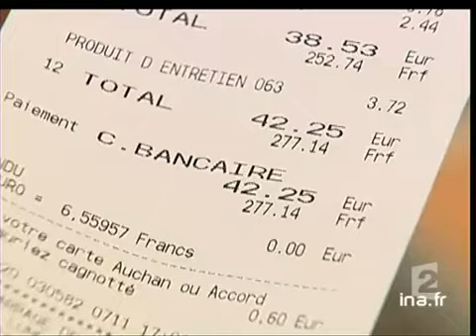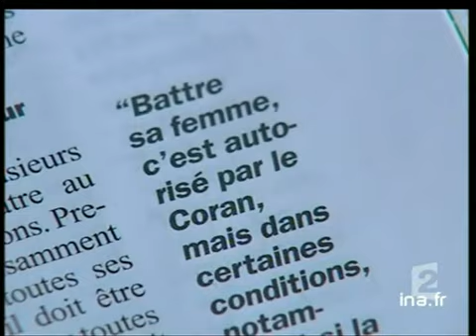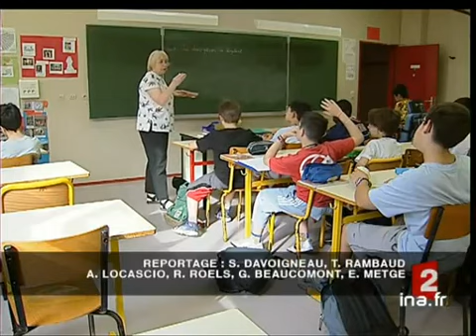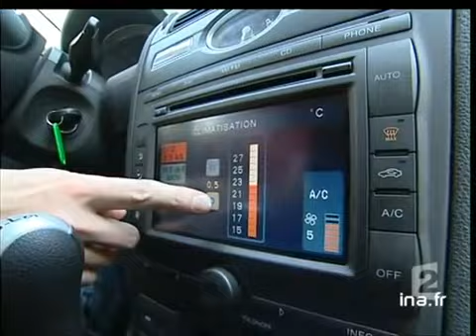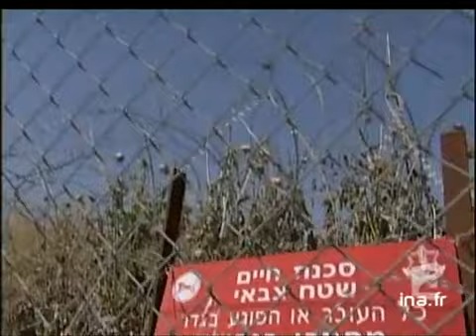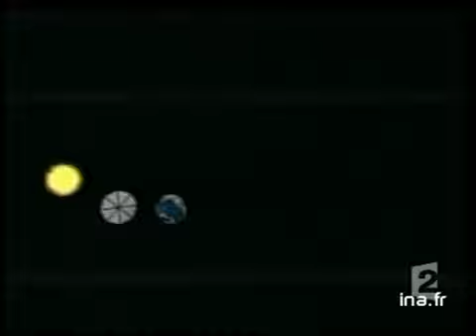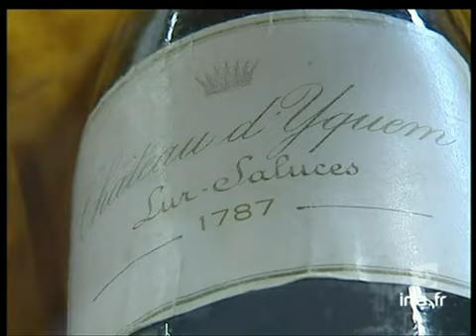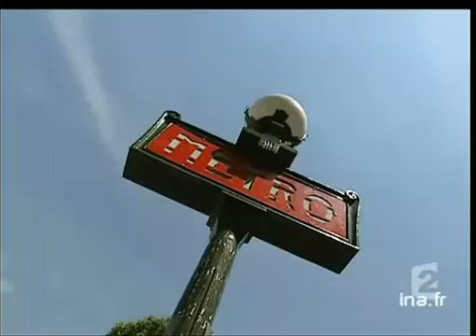20 heures le journal : [émission du 21 Juin 2005]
21 juin 2005
1. [Plateau début]à 19:59:26:00 - 00:01:29:00. - France 22. [Les orientations économiques de Thierry Breton]à 20:03:28:00 - 00:01:29:00. - France 2Réalisé à Paris, ce reportage est consacré à la politique économique annoncée par Thierry BRETON. Lors de sa conférence de presse, le ministre de l'Economie a évoqué la nécessité pour la France de travailler plus. [...]3. [Plateau brève : réaction politique du PS]à 20:04:57:00 - 00:00:30:00. - France 2Brève. Politique intérieure. Réagissant au discours prononcé par Thierry BRETON, ministre de l'Economie, Jean Marc AYRAULT, président du groupe socialiste (PS) à l'assemblée nationale, rétorque que le gouvernement rejette la responsabilité de ses [...]4. [Le chariot type et la hausse des prix à la consommation]à 20:05:27:00 - 00:01:18:00. - France 2Réalisé dans un supermarché, ce reportage fait part de la volonté de Thierry BRETON, ministre de l'Economie, d'instaurer un nouvel indicateur économique : le charriot type. Parallèlement, le sujet fait part de la hausse des prix à la consommation, [...]5. [Plateau brève : journée d'action de la CGT]à 20:06:45:00 - 00:00:16:00. - France 2Brève en images (images factuelles). La journée d'action de la CGT pour la défense de l'emploi et des salaires a été faiblement suivie. Des mouvements de grève ont tout de même entraîné des perturbations dans les transports publics de plusieurs [...]6. [Marche silencieuse à la Courneuve]à 20:07:32:00 - 00:01:37:00. - France 2Réalisé en Seine Saint Denis, ce reportage évoque la marche silencieuse organisée à la Courneuve, en hommage au jeune Sidi Ahmed, tué par balles dimanche à la cité des 4000. Alternance d'images factuelles et d'un micro trottoir.7. [Plateau lancement : opération de police à la Courneuve]à 20:09:09:00 - 00:00:24:00. - France 28. [Opération de police à la Courneuve]à 20:09:33:00 - 00:01:51:00. - France 2Réalisé en Seine Saint Denis et à Paris, deux jours après le meurtre du jeune Sidi Ahmed à la Courneuve, ce reportage fait part de la vaste opération de police menée aujourd'hui dans la cité des 4000. [...]9. [Plateau lancement : l'imam Abdelkader Bouziane acquitté]à 20:11:24:00 - 00:00:18:00. - France 210. [L'imam Abdelkader Bouziane acquitté]à 20:11:42:00 - 00:01:20:00. - France 2Réalisé dans le Rhône, ce reportage fait part de la remise en liberté de l'imam de Vénissieux Abdelkader BOUZIANE. Après avoir été expulsé du territoire, ce dernier est aujourd'hui acquitté et relaxé. [...]11. [Plateau lancement : sévérité accrue dans les écoles]à 20:13:02:00 - 00:00:23:00. - France 212. [Sévérité accrue dans les écoles]à 20:13:25:00 - 00:01:44:00. - France 2Réalisé en région parisienne, ce reportage fait part de l'augmentation des mesures disciplinaires prises par les établissements scolaires à l'encontre de leurs élèves. Alternance d'images factuelles, d'animations infographiques explicatives, du [...]13. [Plateau lancement : sécheresse et canicule]à 20:15:09:00 - 00:00:17:00. - France 214. [Sécheresse et canicule]à 20:15:26:00 - 00:01:06:00. - France 2Ce reportage fait le point sur la canicule et la sécheresse qui sévissent actuellement sur la France. Alternance d'images factuelles, d'animations infographiques explicatives, de bancs titres de cartes géographiques, et d'une interview d'un [...]15. [Plateau lancement : les Français et la climatisation]à 20:16:32:00 - 00:00:27:00. - France 216. [Les Français et la climatisation]à 20:16:59:00 - 00:01:45:00. - France 2Réalisé en écho à la canicule qui touche actuellement le pays, ce reportage est consacré aux habitudes des Français en matière de climatisation. Alternance d'images factuelles, d'animations infographiques explicatives, du témoignage de Nadia [...]17. [Plateau brèves]à 20:18:44:00 - 00:00:17:00. - France 2Succession de brèves.18. [Des HLM novateurs à Mulhouse]à 20:19:35:00 - 00:01:43:00. - France 2Réalisé en Alsace, dans le Haut Rhin, en présence de Jean Louis BORLOO, ministre de la Cohésion sociale, ce reportage évoque l'inauguration à Mulhouse d'une cité HLM novatrice. Ces nouveaux logements sociaux ont été construits dans le souci [...]19. [Plateau lancement : lapsus de Pascal Clément]à 20:21:18:00 - 00:00:15:00. - France 220. [Lapsus de Pascal Clément]à 20:21:33:00 - 00:00:23:00. - France 2Lors de son intervention aujourd'hui à l'assemblée nationale, le ministre de la Justice Pascal CLEMENT a commis un lapsus. Il a prononcé les mots suivants : "Le premier ministre, Nicolas, euh, pardon, Dominique de VILLEPIN".21. [Plateau brèves]à 20:21:56:00 - 00:00:25:00.